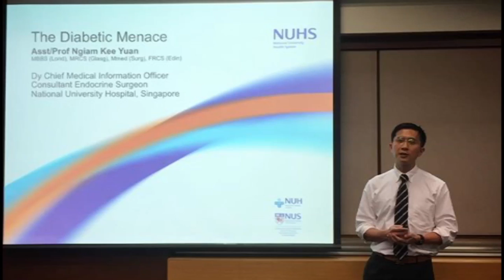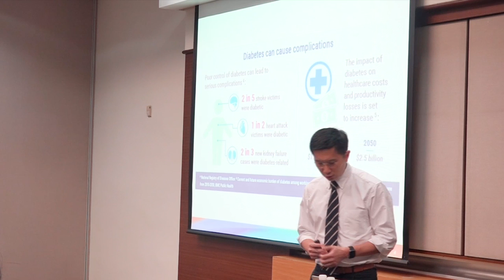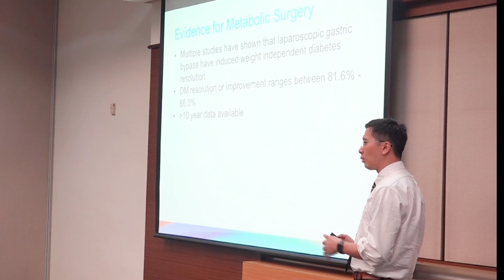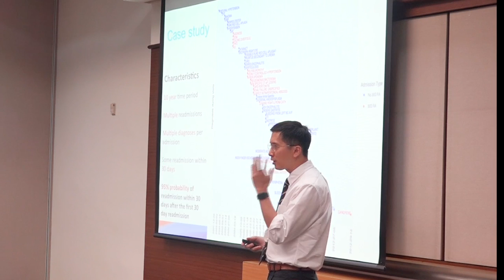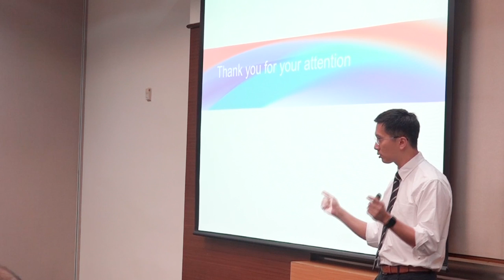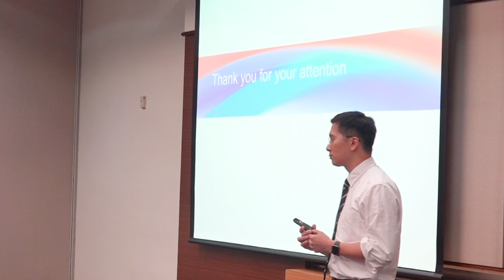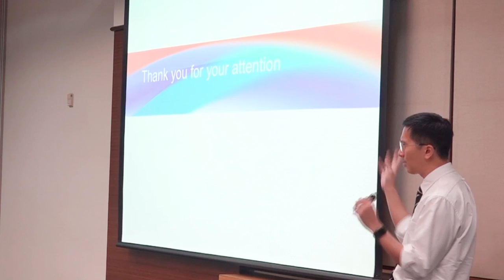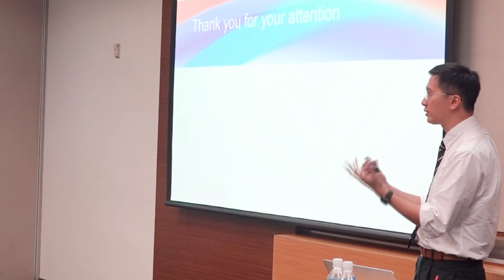A Lunchtime talk by Dr Yan Ngiam Kee Yuan on Managing Diabetes - Lessons from Big Data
Metabolic syndrome is a grouping of five risk factors – large waist size, high blood pressure, high triglycerides, low HDL (‘good’) cholesterol and high blood sugar – that may occur together. An adult with three or more of these risk factors is five times as likely to develop type II diabetes as a person who does not have metabolic syndrome. Many Innovation Labs have teamed up with Healthcare experts to use “big data” to predict the one-year risk of developing metabolic syndrome. Join Dr Ngiam as he will share more on this topic.